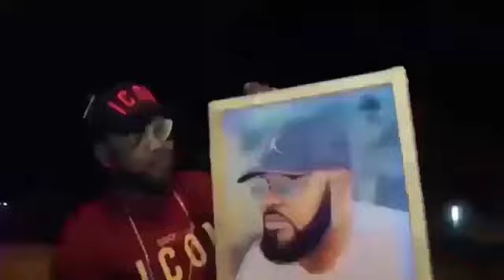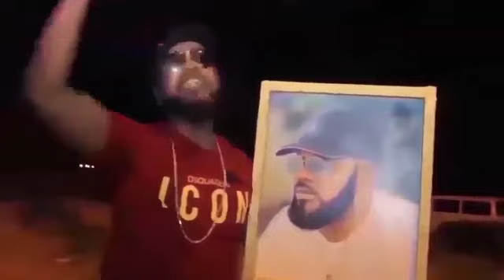BOMB!! BOTALA SURPRISE FERRE GOLA ASALI BA MUSICIENS NAYE EN PLEIN STUDIO YA BOYE EZALA NANU TE SOMO